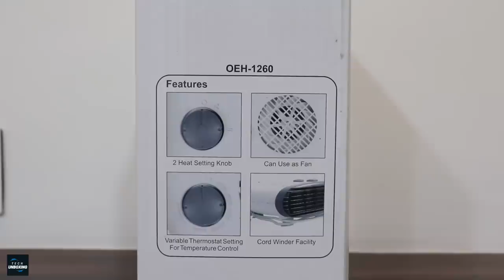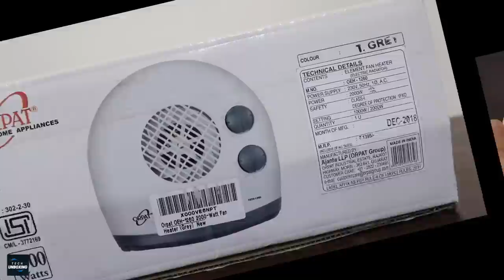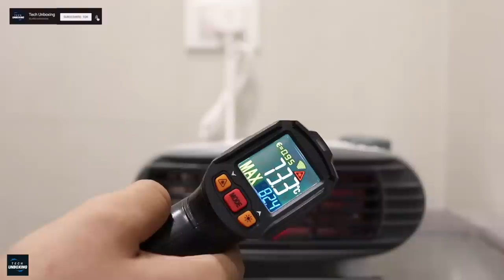Best Room Heater | Orpat OEH-1260 Room Heater | Tech Unboxing 🔥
Orpat OEH-1260 Room Heater